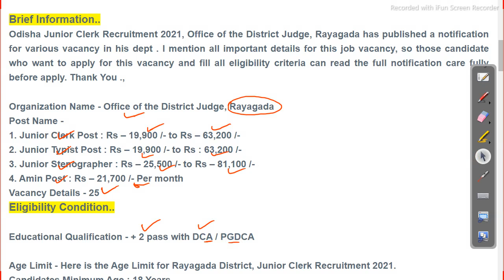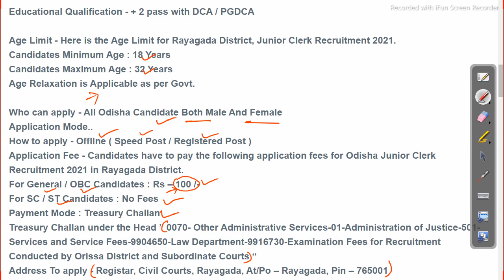+2 job vacancy Jr Clerk Vacancy latest govt Job in odisha Odisha Govt Job 2023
+2 job vacancy Jr Clerk Vacancy latest govt Job in odisha

odishajobreporter,
fmmanoj,
odisha job reporter,
odisha job,
odisha job info,
ics tips,
odia space,
fm manoj,
laxmidhar sir,
govt jobs,